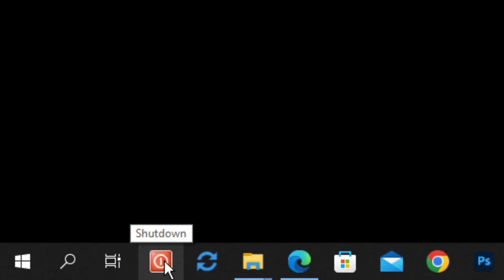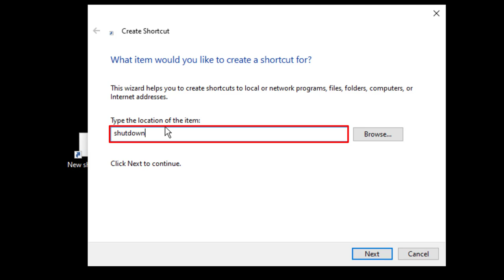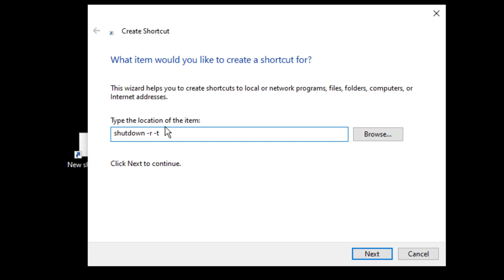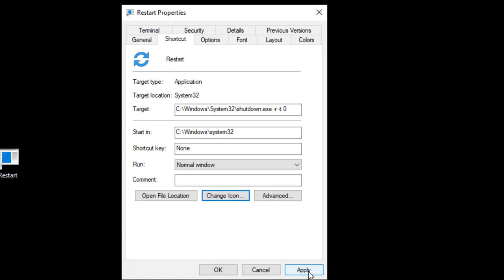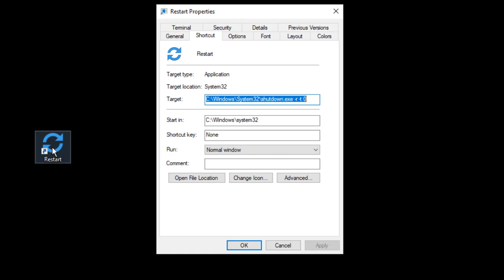How To Create Restart Shortcut Icon On Your Desktop on Windows 10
This is a helpful tip for those times when you accidentally close your computer or have a problem starting it up. By creating a restart shortcut icon, you'll be able to quickly restart your computer without having to search for the correct startup application.This is a helpful tip for those times when you accidentally close your computer or have a problem starting it up. By creating a restart shortcut icon, you'll be able to quickly restart your computer without having to search for the correct startup application.This is a helpful tip for those times when you accidentally close your computer or have a problem starting it up. By creating a restart shortcut icon, you'll be able to quickly restart your computer without having to search for the correct startup application.In this video, I will show you how to create a shortcut icon to restart windows. Likewise, right-click on your desktop, then point to New, and select Shortcut. Step 2: In the Create Shortcut wizard, type shutdown.exe -r -t 00 in the location box, and click Next. Step 3: Type a name for the restart shortcut ,for example, Restart, and then click Finish.
🔎 HASHTAGS 🔎
This is a helpful tip for those times when you accidentally close your computer or have a problem starting it up. By creating a restart shortcut icon, you'll be able to quickly restart your computer without having to search for the correct startup application.